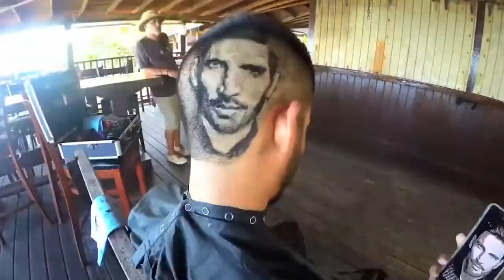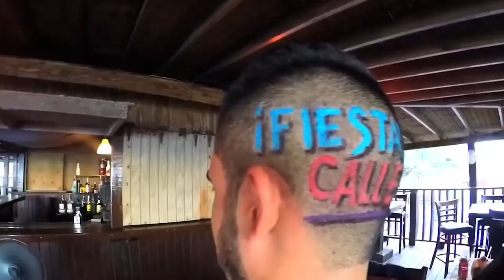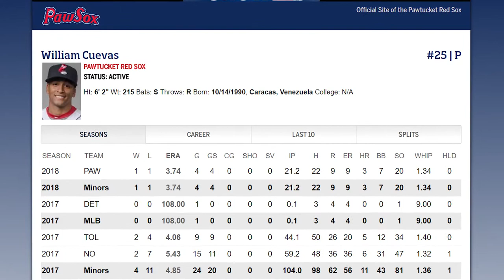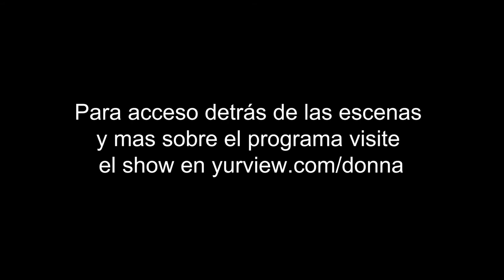Episode 4 - Julian Gil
IF ONLY I WAS STRAIGHT, YOUNGER AND SINGLE… HOLY JULIAN!

I am a 55-year-old lesbian, and I must admit that I had never heard of Julian Gil when I saw that he was coming to Providence as the special guest for PVD Fest. PVD Fest is an exciting music, dance and arts festival that takes place every June in our capital (and beautiful) city of Providence. This year, my friend Miguel Angel Garcia, was organizing a really cool “Super Feria” as part of PVD Fest, and he had the great idea to invite Julian Gil to be part of it. “La Super Feria” is a Latino festival that brings together businesses, people, politicians and performers to enjoy an amazing Sunday afternoon of fun and culture.

As I read about Julian Gil, I was excited that I was able to score an interview with him! When I shared the news and asked around town and around our bilingual (Spanish / English) law office, most people were excited and some were visibly salivating! They told me he is the hottest thing on the Latino soap opera scene, otherwise known as the telenovelas! They gasped, “have you never seen Por Amar Sin Ley?” [Love Without Laws]. I reluctantly and embarrassingly admitted, “well, no, I have not.” Soon everyone who knew I was going to interview Julian kept trying to describe his career and good looks. I started to read up on him, as I do with all my guests. I looked at his photos and I must admit, I thought to myself, “yeah, I agree, he sure is hot!“ My assistant tells me that phrase is “out,” but it still works in the 50 and older community! As a nascent TV talk show host, I was psyched to interview a TV star. After all, this guy is a really accomplished actor, and a successful, handsome guy from Argentina/Venezuela/Puerto Rico living in Mexico!

I woke up on Sunday wondering what I would wear to interview Julian. I decided on white pants and a purple shirt. A skirt is too “professional,“ and what lesbian wants to wear a dress on a Sunday? White pants in June are always a good idea. When I got to the Omni Hotel, the location for the interview had been changed to the Convention Center. I guess that was closer for him as he would be on stage for the Super Feria (part of PVD Fest) right after our interview. As soon as I saw him walking down the corridor, I knew why the women at work and around town reacted to his name. Yup, Holy Julian!

I introduced myself, and he introduced me to his friend and handler, Alberto. The first thing I noticed was that they were both just so nice and down to earth. We engaged in some Sunday morning chit chat while my producer finalized our set and microphones. The next thing I noticed was that he had on really cool shoes. They were these brown leather boots that looked almost like wingtip shoes, but the leather was two tone and I knew he did not buy them in this country. I am a huge fan of shoes myself so I asked him where he got them. “Mexico City,” he said, adding that they have great shoes there. Mental note: book a trip to Mexico City soon.

When we sat down to talk, he was just so sincere, genuine and jocular. He explained how he was born in Argentina. His family, like so many families, left to Venezuela in search of a better life. After a few years there, again in search of a better life, they headed to Puerto Rico. He has lived in Puerto Rico so long and loves Puerto Rico so much that he considers himself a Boricua! He shared with us his struggles and the wisdom and joy that came with becoming a father at the young age 15. I admire how glowingly he speaks about that blessing, and the opportunity it created for him to learn perseverance. And learn perseverance he did, sharing with us how he never lost his dream to become an actor. However he got there, get there he did. He is now one of the lead characters on one of the most watched novelas in the world, and we will soon see him playing the role of Jesus in the upcoming film Jesus de Nazareth -a role he is extremely proud of. I also loved how glowingly he spoke of his children, saying that, above all, they are what he is most proud of.

And just when I thought we were done, I gave him a little gift to remember us here in Lil’ Rhody. I gave him a pen manufactured by AT Cross, a Rhode Island company, and signed by our Governor, my friend, Gina Raimondo. And then totally unexpectedly, he gave me a gift of a Fiestas De La Calle cool looking water bottle. Again, this gringa had no idea what Fiestas De La Calle was, so we started talking about a little party in Miami. LOL! It’s no little party. Julian loves Puerto Rico so much that he has created a huge annual celebration of Puerto Rico on the streets of Miami, featuring Puerto Rican cuisine (we all love fritura), stars, actors, performers…and of course music and dance all day and all night long! Let’s just say, “El es Boricua… pa’ que tú lo sepas!”

I am excited to share this up close and personal conversation with you. Enjoy my new friend, Julian Gil…